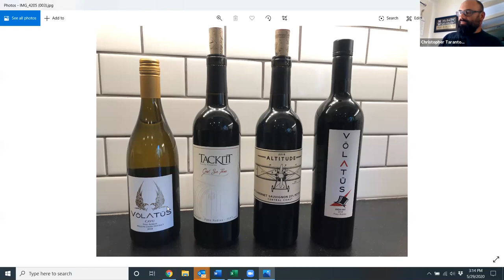Paso Wine Zoom Hangout - May 29 - From Service to this Country, to Serving the Country (great wine!)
Come take a peek behind the curtain of Paso Robles Wine Country and “hangout” with some of Paso’s personalities. This casual Zoom meet-up has no agenda, no motive to sell you anything, nor a script. Paso is a tight-knit community, so naturally, panelists are not only colleagues, but friends specially selected for the show theme.

From Service to this Country, to Serving the Country (great wine!)
Hal Schmidt, Volatus Winery
Leon Tackitt, Tackitt Family Vineyards
John Pianetta, Pianetta Winery